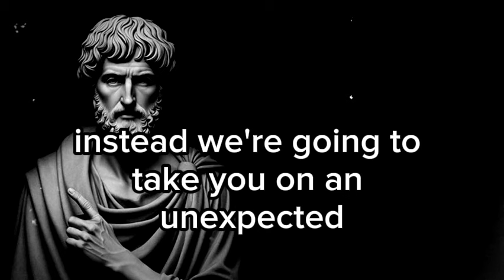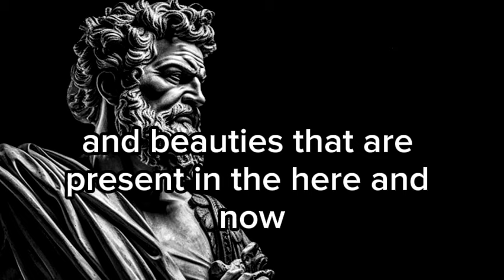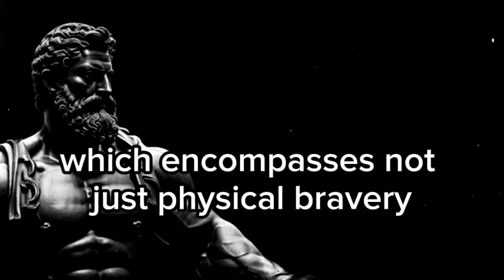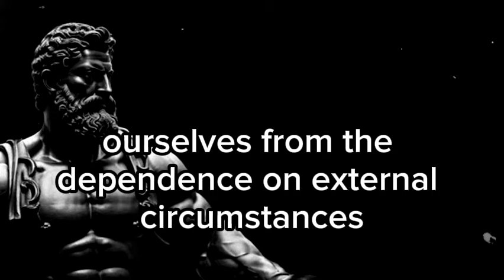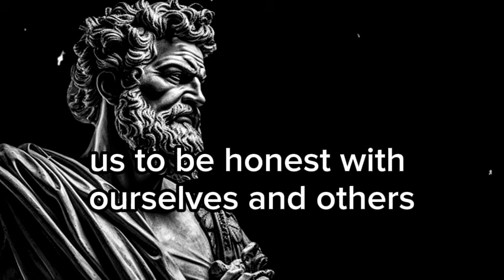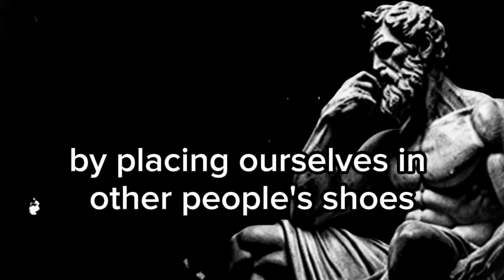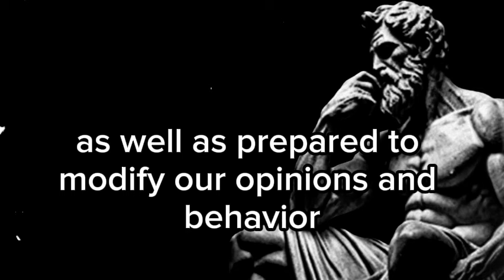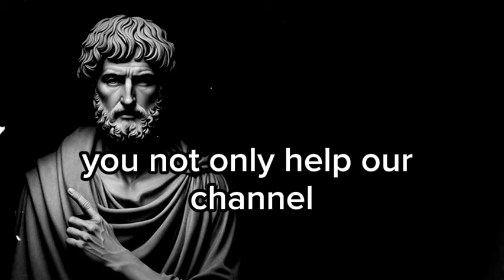11 Stoic STRATEGIES To Be MORE VALUED | Stoicism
11 Stoic STRATEGIES to be MORE VALUED | Stoicism

Stoic Philosophy
Stoic Strategies
Stoicism
Personal Development
Mindfulness Practices
Resilience Building
Inner Strength
Stoic Wisdom
Adversity as Opportunity
Continuous Improvement
Gratitude Practice
Virtuous Living
Memento Mori
Self-Improvement Tips
Ancient Wisdom
Purposeful Living
Stoic Principles
Wisdom of the Ancients
Growth Mindset
Living in Accordance with Nature